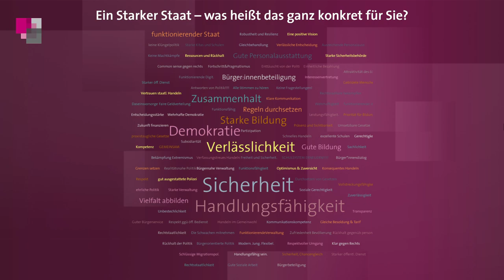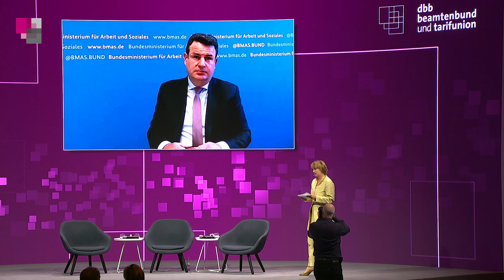Impuls Hubertus Heil | dbb Jahrestagung 2024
Hubertus Heil, Bundesminister für Arbeit und Soziales, spricht auf der dbb Jahrestagung 2024 über Chancen und Risiken von KI und ihre Auswirkungen auf die Arbeitswelt.